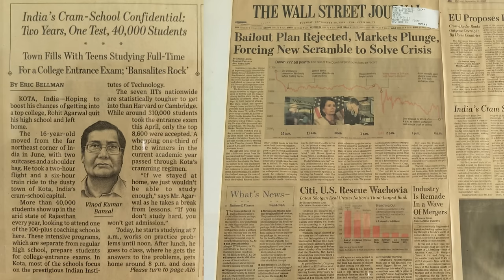Legendary V.K. Bansal Sir House Tour | Father of Kota Coaching..🙏🏻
🔴Vinod Kumar Bansal Sir (or VK Bansal) (26 October 1949 – 3 May 2021) was an Indian educationist and the founder of Bansal Classes in Kota. He made Kota famous throughout India for IIT-JEE entrance exam preparation. He was also known as the "Bhishma Pitamah" of the India's Entrance Examination Coaching industry.

Bansal was born on 26 October 1949, in the Jhansi district of the state of Uttar Pradesh. His father was a government employee and his mother was a homemaker.

He went to the Indian Institute of Technology, Banaras Hindu University. After completing his education, he worked in a chemical company, J. K. Synthetics, in Kota.

In 1974, Vinod Kumar Bansal Sir was diagnosed with muscular dystrophy, which left him with complete paralysis and physical impairment, which was predicted to shorten his lifespan. In 1983, J. K. Synthetics closed down. The same year, he met G. D. Agrawal of Mumbai, who suggested he start coaching students for the IIT-JEE, i.e., the undergraduate entrance test for the Indian Institutes of Technology. Hence, he started coaching for the IIT-JEE, starting with 8 students at his dining table.

As few of his students managed to clear the JEE in 1991, he founded Bansal Classes.

Kota has since emerged as the principal coaching center in India, with nearly 150,000 students from across India enrolling in the 40 coaching institutes in Kota. In 2017, 39,000 of these students cleared the Joint Entrance Examination (Main) and at least 48 of them were in the top 100. *(Source - Wikipedia)